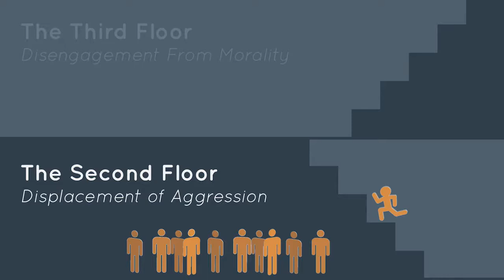The Psychology of Terrorists: The Second Floor of the Staircase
Professor Moghaddam introduces the "staircase" metaphor, and walks you through the second floor. He addresses the following question:

What are the roles of various situational and personality factors that shape terrorists?